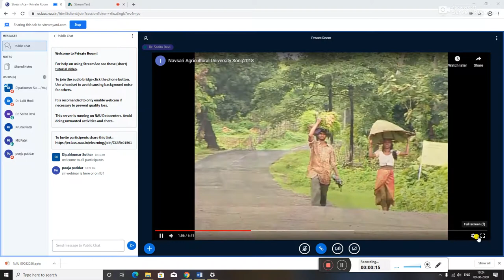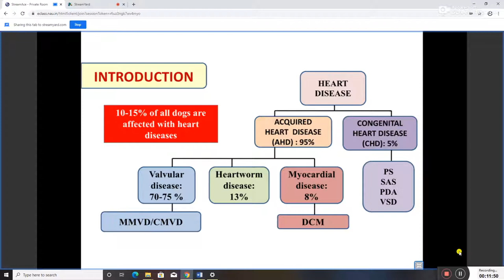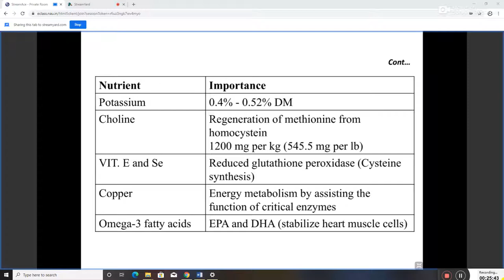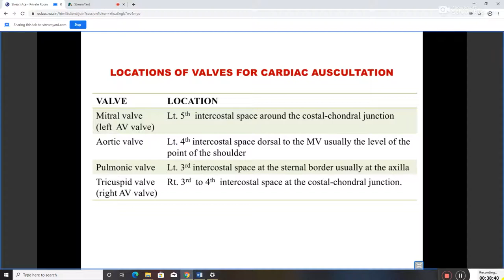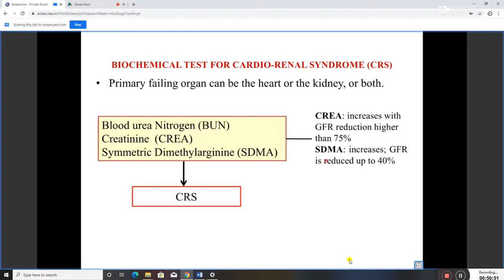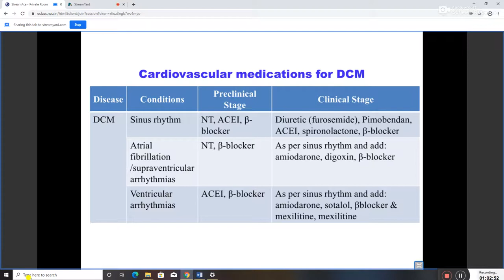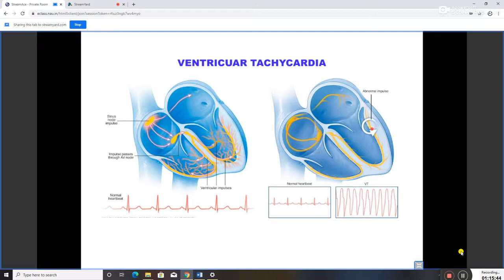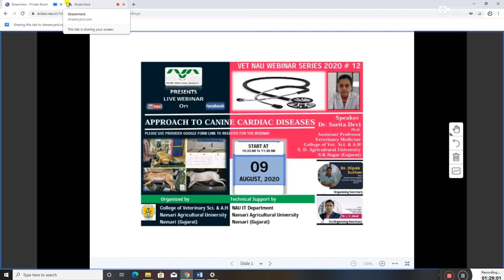Vet NAU webinar Series #12 by Sarita Devi On Approach to Canine Cardiac Diseases